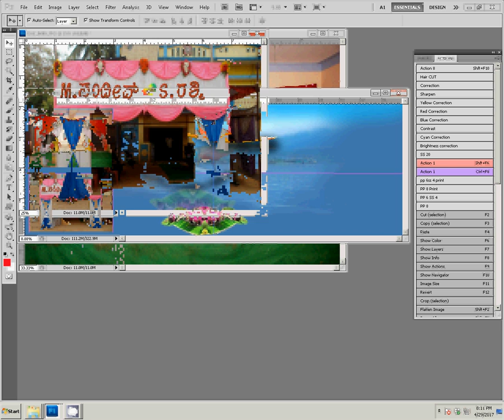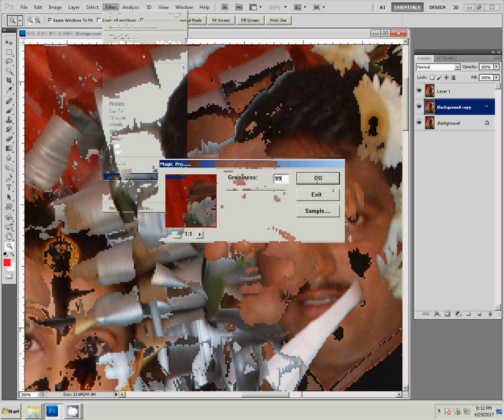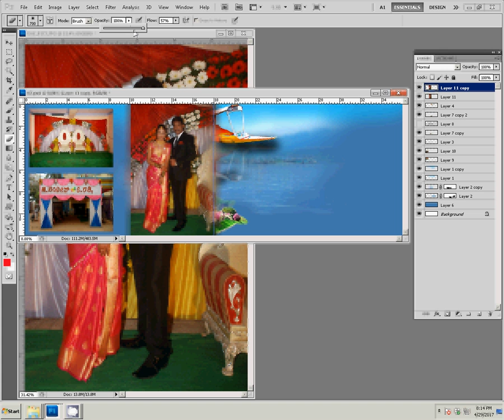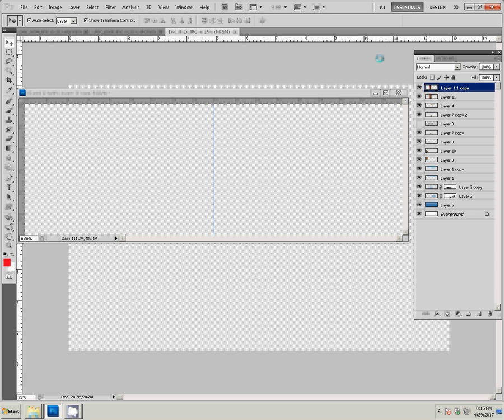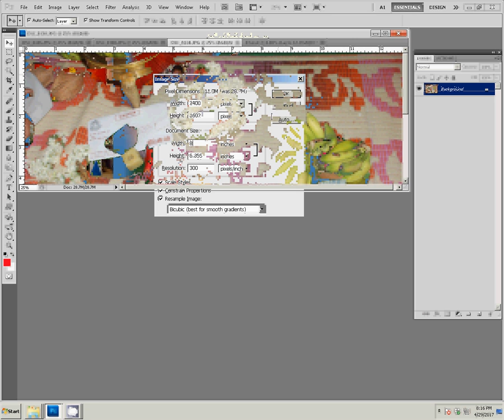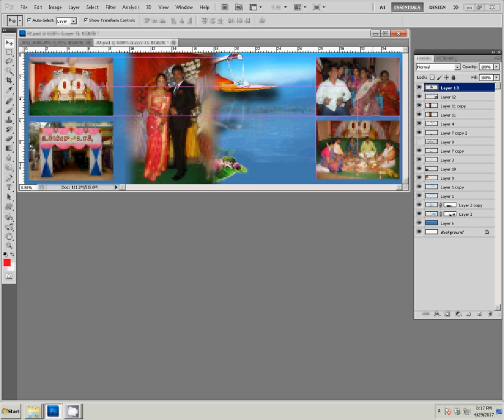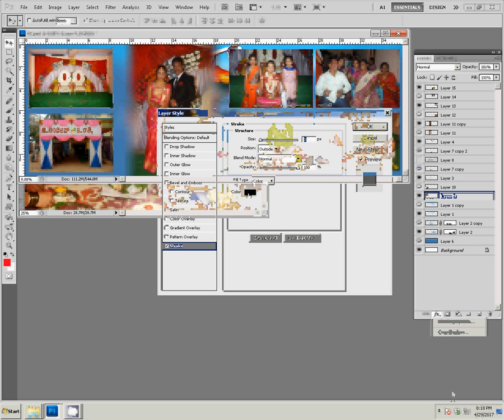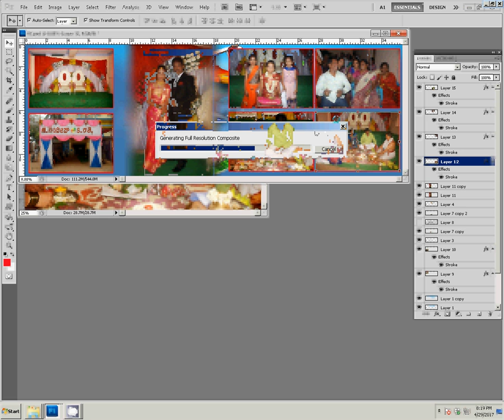Adobe Photoshop Tutorial How To Design Wedding Album Inner Page IN